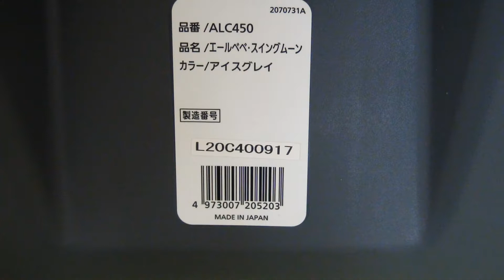チャイルドシートを完全分解して洗濯しました！ The child seat was completely disassembled and washed!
定期的に行っているお掃除の１つです。

ミニバンに取り付けているチャイルドシートの

完全分解して洗濯をしました。

たぶん、８か月ぶりぐらいでしょうか。

梅雨や夏時期の汗や、ポリポリ食べてるお菓子などで汚れてました。

天気もいいので、やるか！と思って洗濯しました。

シートを車から外すと、底にもお菓子のカスが・・・！

車内もチャイルドシートもキレイになってGOOD♪

ぜひ、チャレンジしてみて下さい！

This is one of the regular cleanings.

Of the child seat attached to the minivan

It was completely disassembled and washed.

Maybe it's been about 8 months.

It was dirty with the rainy season, sweat in the summer, and sweets I was eating.

The weather is nice, so let's do it! I thought I washed it.

When you remove the seat from the car, you can see the candy residue on the bottom ...!

The inside of the car and the child seat are clean and GOOD ♪

child seat
# Child seat cleaning